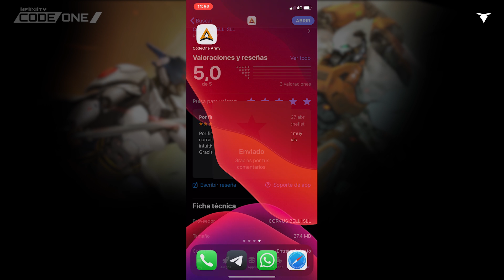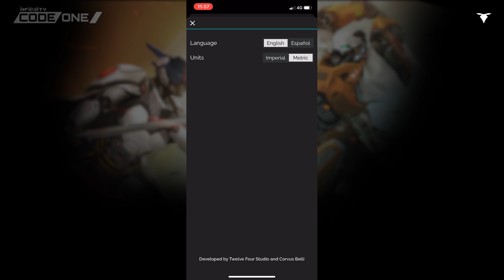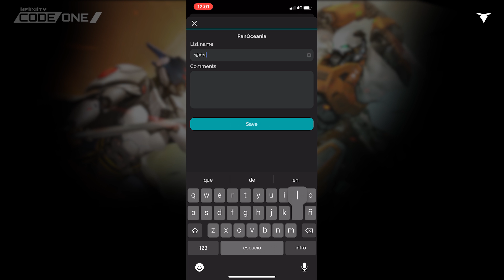[Infinity CodeOne] How to use the Infinity Army mobile app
In this video we show you how to use the Infinity Army mobile app, that will help you create your Infinity CodeOne lists.